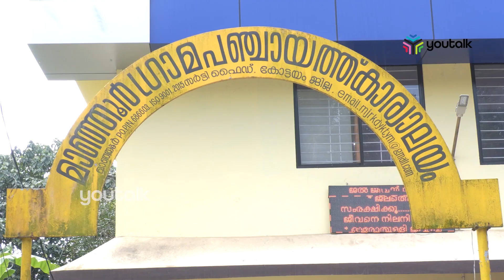റോഡിൽ സമരം നടത്തിയ ഷാജിമോനെതിരെ കേസ് ; സ്വാഭാവിക നടപടിക്രമമെന്ന് പൊലീസ്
കെട്ടിട ലൈസൻസിനായി കോട്ടയത്ത് റോഡിൽ കിടന്ന് സമരം ചെയ്ത പ്രവാസി വ്യവസായി ഷാജിമോൻ ജോർജിനെതിരെ കേസ്. പഞ്ചായത്ത് വളപ്പിൽ അതിക്രമിച്ചുകയറി സമരം ചെയ്തതിനാണ് കേസ്. അദ്ദേഹം യു.കെയിലേക്ക് മടങ്ങിയതിന് പിന്നാലെ ചോദ്യം ചെയ്യലിന് ഹാജരാകണമെന്ന് ആവശ്യപ്പെട്ട് പോലീസ് നോട്ടീസ് നൽകി.